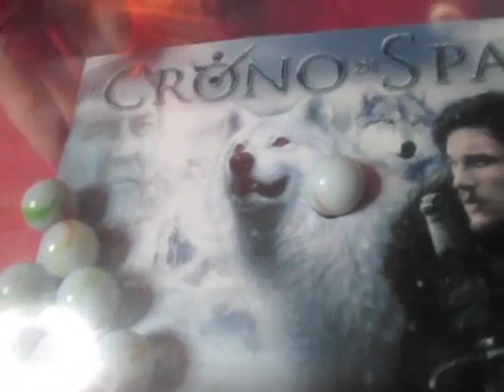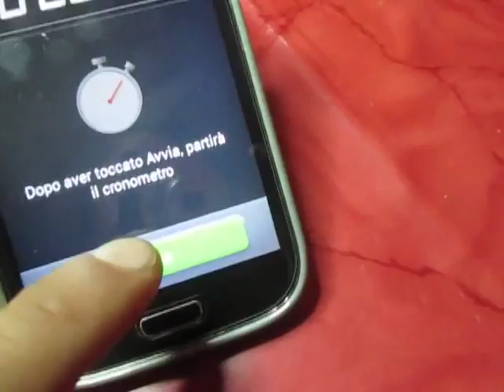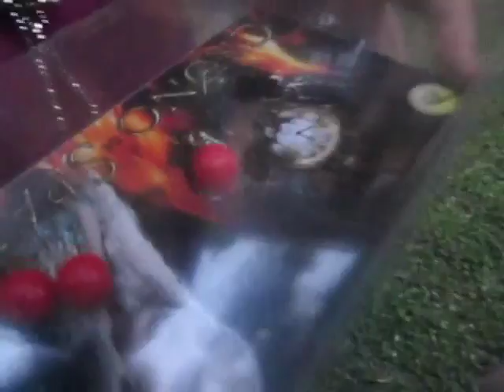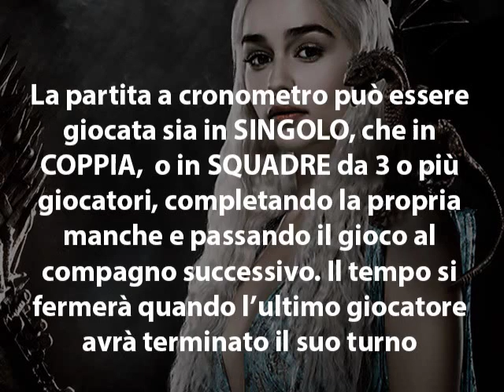Frenet CRONO DI SPADE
GIoco artigianale di mia invenzione, a tempo o a sfida, per giocare singolarmente, in coppia o squadra. Sullo sfondo di scenari del Trono di spade, si devono portare delle biglie colorate attraverso 2 livelli con ostacoli più velocemente possibile